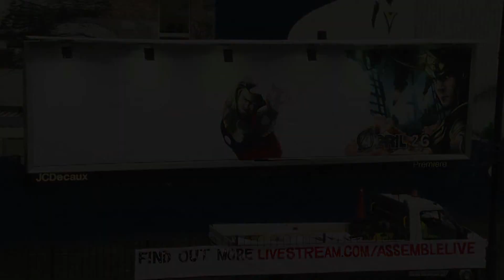Marvel's Avengers Assemble - AssembleLive Graffiti DAY 1 | HD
Follow DAY 1 - A live Marvel Avengers Assemble graffiti installation. Voted via Twitter to determine which character assembles next -- graffiti artist Alex Young from Addict brings The Avengers to life, in London's Old Street from Wednesday April 18 -- 21.

To vote, simply tweet ASSEMBLELIVE plus your favourite character VOTEBLACKWIDOW, VOTECAPTAINAMERICA, VOTENICKFURY or VOTETHEHULK. Follow on Twitter @assemblelive.

Marvel's ultimate team of heroes, the Avengers, storm into UK cinemas on 26th April in 'Marvel Avengers Assemble'.

Marvel's Avengers Assemble brings together the iconic Marvel Super Heroes Iron Man, The Incredible Hulk, Thor, Captain America, Hawkeye and Black Widow as they answer a call to action when Nick Fury, Director of the international peacekeeping agency S.H.I.E.L.D., initiates a daring, globe-spanning recruitment effort to assemble a team to defeat an unexpected enemy. Starring Robert Downey Jr., Chris Evans, Mark Ruffalo, Chris Hemsworth, Scarlett Johansson, Jeremy Renner and Tom Hiddleston, with Stellan Skarsgård and Samuel L. Jackson as Nick Fury, and directed by Joss Whedon, "Marvel's Avengers Assemble" is based on the ever-popular Marvel comic book series "The Avengers," first published in 1963 and a comics institution ever since.